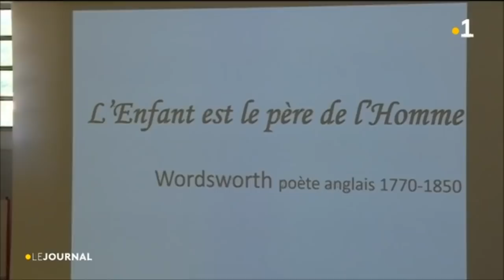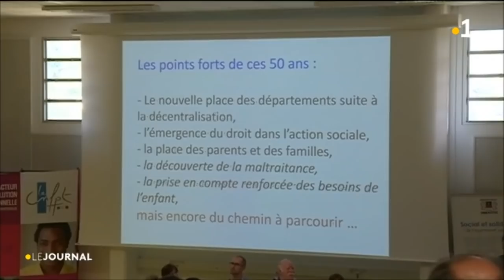"La famille est le milieu naturel d'un enfant"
La loi est-elle applicable telle quelle à Mayotte ?